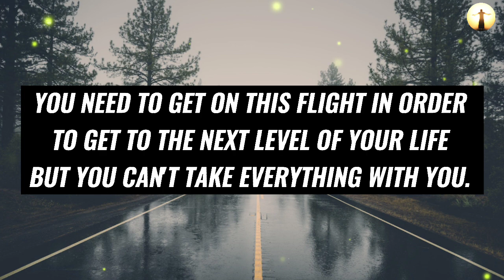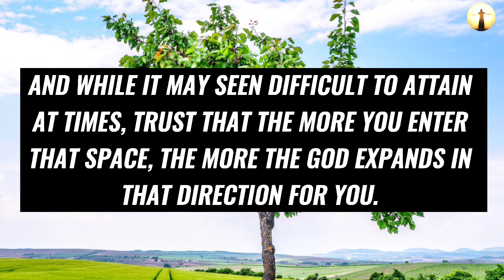❣️ God Jesus Message Today 🙇‍♂️ | God Says ~ CONGRATULATIONS 🎉🥳 YOU'VE PASSED YOUR TEST 💯 | god msg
Topics covered:

This Video Includes All These Searches 👇
1. God message for you today
2. God message for me
3. Jesus Christ message
4. God quotes
5. Bible quotes
6. Message from god
7. Prayer
8. Urgent message
9. Jesus message
10. Message
11. God says
12. Today message for me
13. God thought
14. God blessing message
15. God helps
16. Message from the heaven
17. God Jesus message
18. God's message
19. Message for God
20. Lord message
21. Message from the universe
22. Universe message
23. Law of attraction